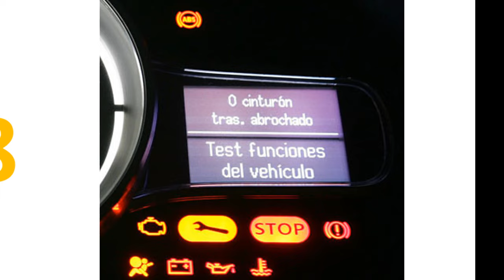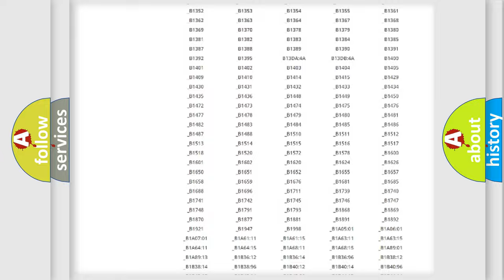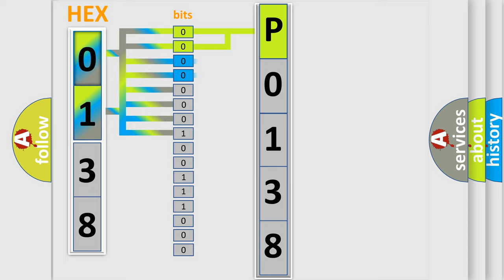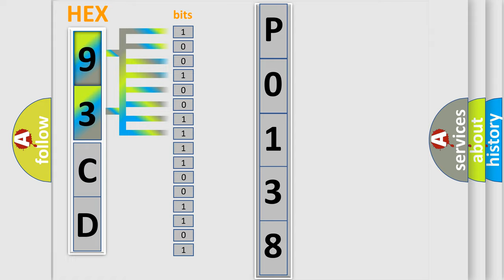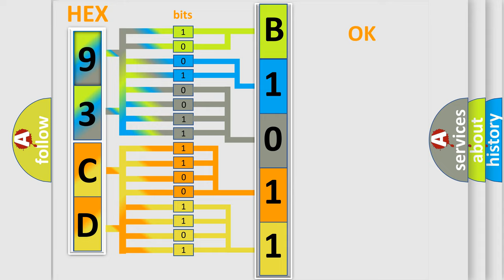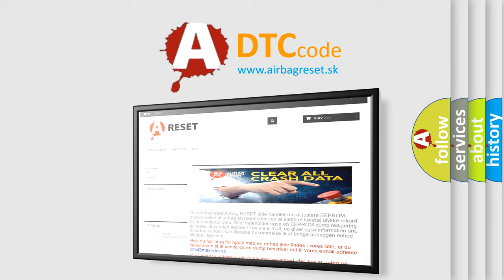DTC Saab P0138 Short Explanation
Contents:
0:21 Basic DTC analysis according to OBD2 protocol standard.
1:48 Insight into programming
2:58 A diagnostically understandable description of the Diagnostic Trouble Code
3:05 Basic error definition

Make:
Saab
Code:
P0138
Definition:
Catalyst Low Efficiency (Bank 1)
Description:
Cause:
Air leaks at the exhaust manifold or in the exhaust pipesCatalytic converter is damaged,contaminated or has failedFront HO2S or rear HO2S is contaminated with fuel or moistureFront HO2S or the rear HO2S is loose in its mounting hole